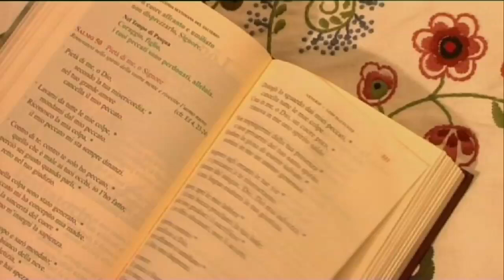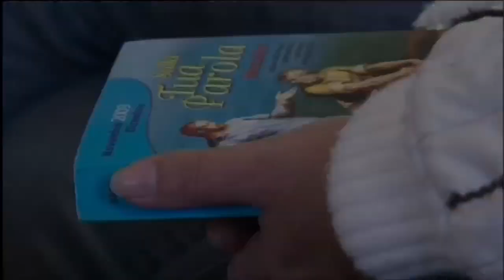Presentazione Nuovi Orizzonti 2011 (Official)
Presentazione ufficiale dell'Associazione Nuovi Orizzonti fondata da Chiara Amirante.